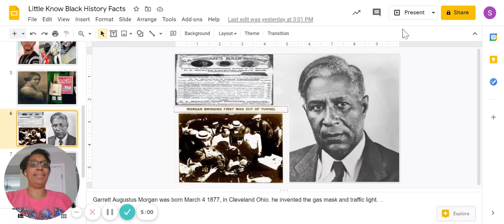Black History fact about: Garrett Augustus Morgan